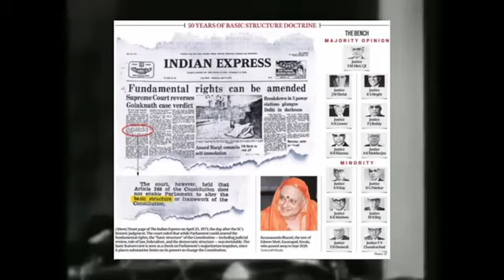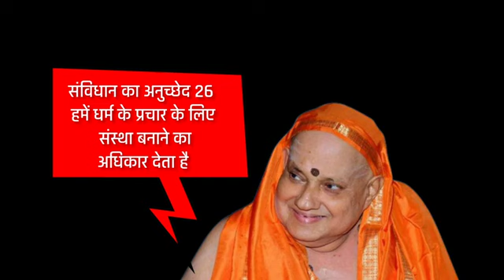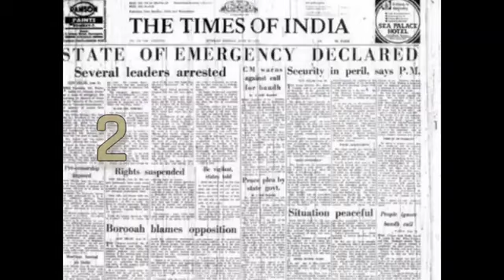keshavanand Bharati Case and basic Structure of Constitution || Constitution explain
keshavananda bharti case,
kesavananda bharati case,
keshavnanda bharti case explained,
keshwanand bharti case,
kesavananda bharati case 1973,
kesavananda bharti vs state of kerala case,
basic structure of constitution and keshwanand bharti case,
keshvanand bharti case,
kesavananda bharti case,
keshwanand bharti case hindi,
keshwanand bharti,
kesavananda bharati case upsc,
kesavananda bharati case study iq,
keshwanand bharti mamla,
keshwanand bharti mamla 1973